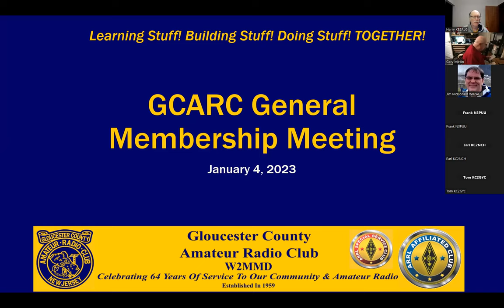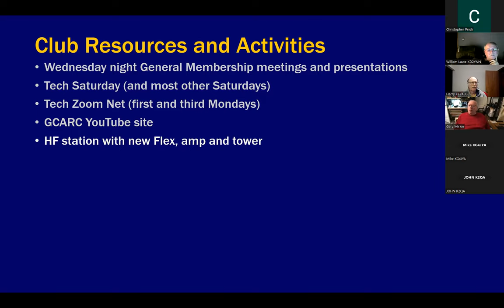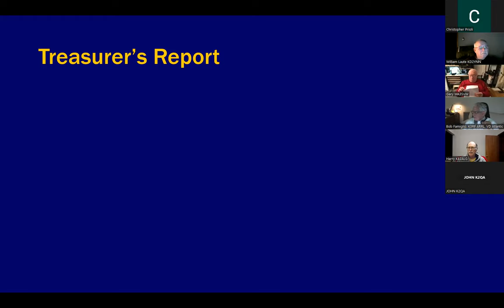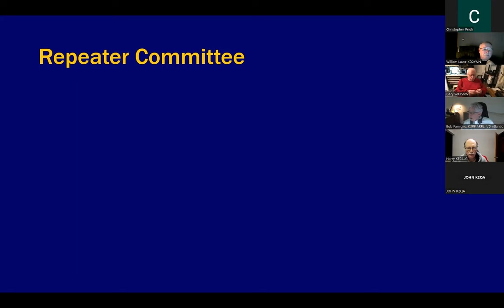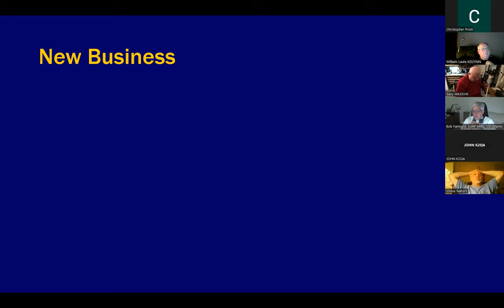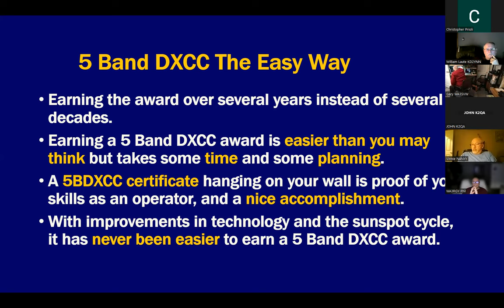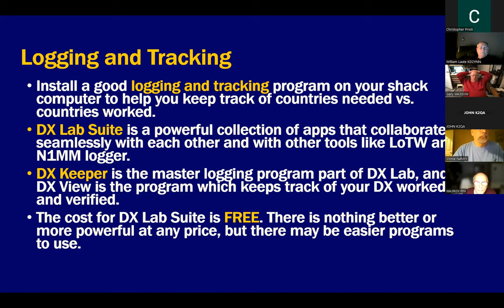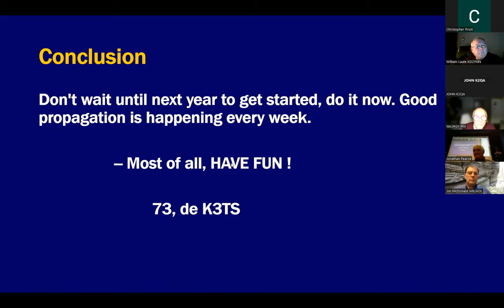General Membership Meeting January 2023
January 2023 General Membership meeting with Tony Starr K3TS presentation on "Working 5 Band DXCC". Tony's presentation starts about 1 hour into the video.